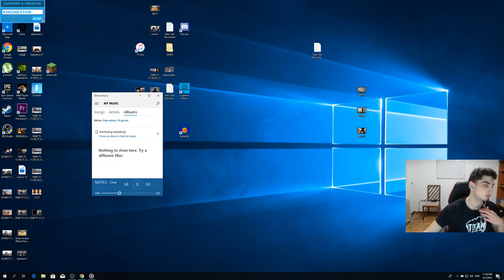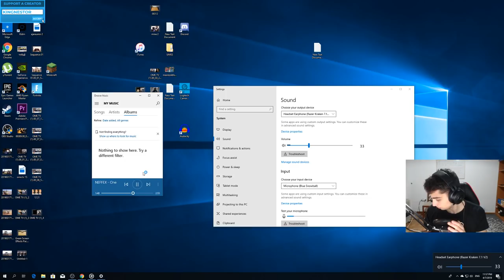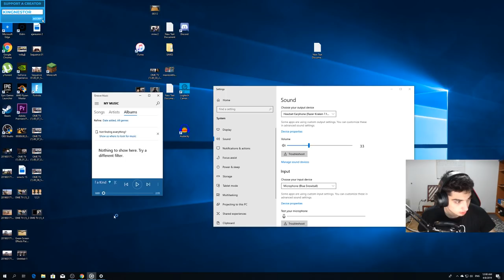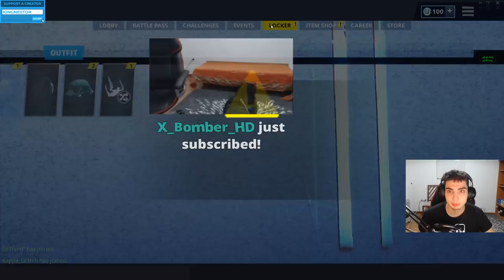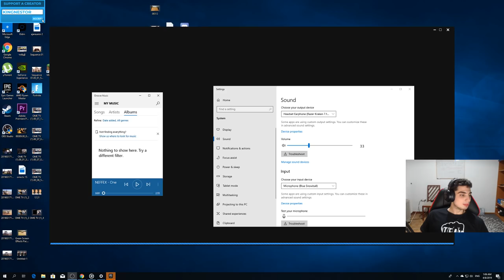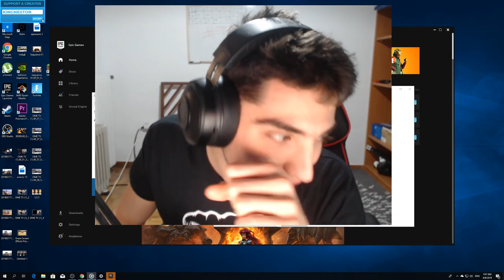AFTER PARTY VOL 18 FOR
Username: kingnestorius